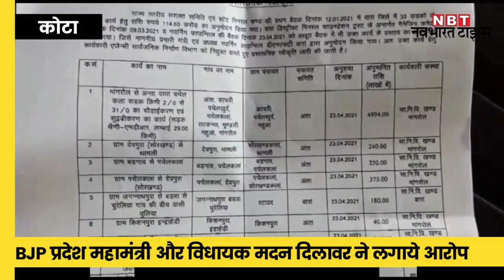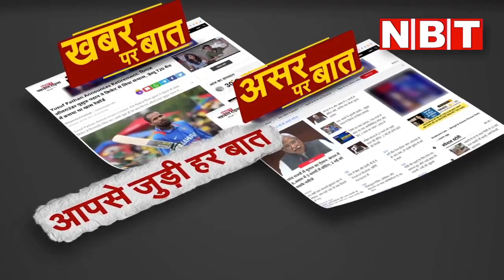Rajasthan के खान मंत्री पर 114 करोड़ की धांधली का आरोप, BJP MLA ने की शिकायत | NBT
राजस्थान की गहलोत सरकार के खान मंत्री प्रमोद जैन भाया कई दिनों से भाजपा के रडार पर हैं। बारां जिले की अंता विधानसभा से विधायक और खान मंत्री भाया पर अब स्टेट मिनरल फंड के गलत इस्तेमाल और धांधली के आरोप लगे हैं। आये दिन भ्रष्टाचार के आरोपों से अपनी ही पार्टी के विधायक भरत सिंह के निशाने पर रहने वाले मंत्री भाया की घेराबंदी अब विपक्ष ने की है। स्टेट मिनरल फंड के दुरुपयोग करने के गंभीर आरोप लगाते हुए भाजपा के प्रदेश महामंत्री और रामगंजमंडी विधायक मदन दिलावर ने उन पर सिलसिलेवार आरोप जड़े हैं।